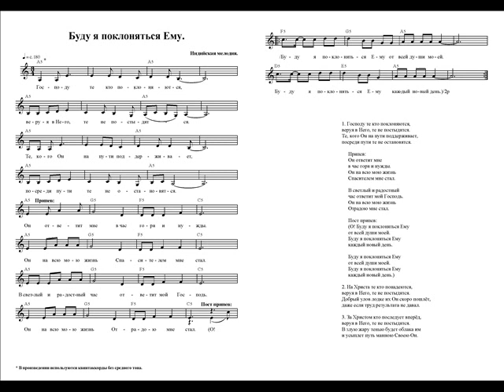Буду я поклоняться Ему. Ноты. (I will worship Him)